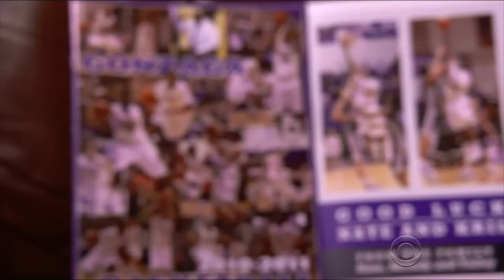Brothers compete on college basketball's biggest stage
Two brothers from Maryland play Monday night against each other in the NCAA Men's Championship game. University of North Carolina's Nate Britt and Villanova's Kris Jenkins were raised by the same mother after Kris was adopted at the age of 10. As Manuel Bojorquez reports, the championship stays in the family, no matter who wins.